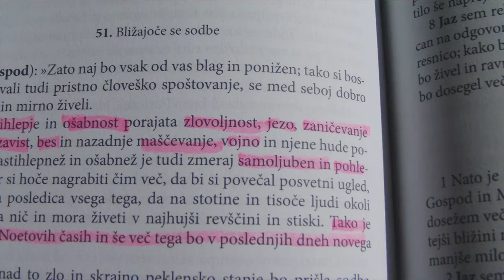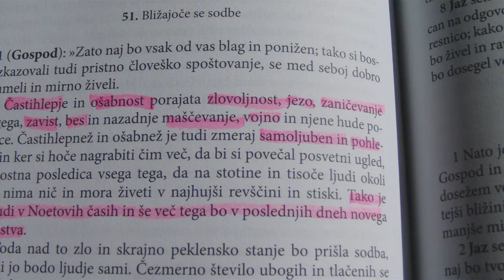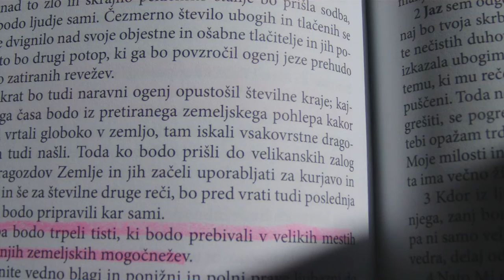BLIŽAJOČE SE SODBE VELIKI JANEZOV EVANJGELIJ LORBER 8